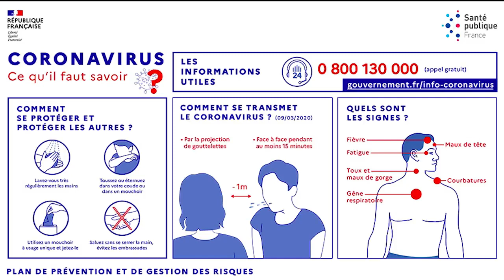Marc Vuillemot 27 03 2020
Coronavirus Covid19 27/03/2020 Vidéo: Le Maire de La Seyne fait le Point sur la Situation ... en savoir plus